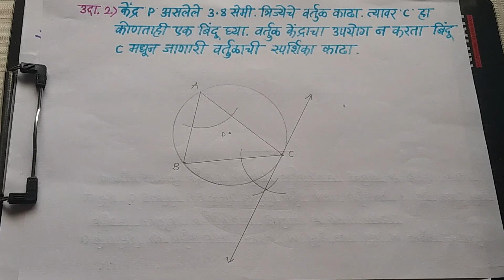Video No-4.3,इयत्ता-10वी,विषय-गणित भाग-2,प्रकरण क्रमांक-4)भौमितिक रचना.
उपघटक-वर्तुळ केंद्राचा उपयोग न करता वर्तुळाला त्यावरील बिंदूतून स्पर्शिका काढणे.